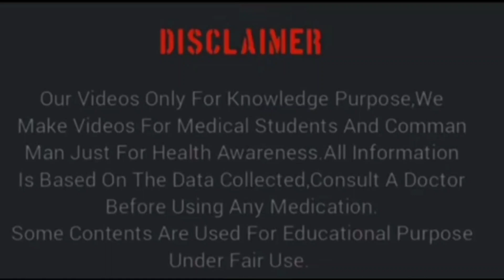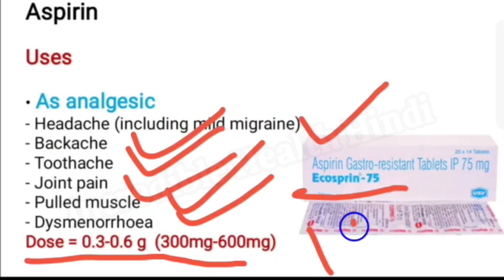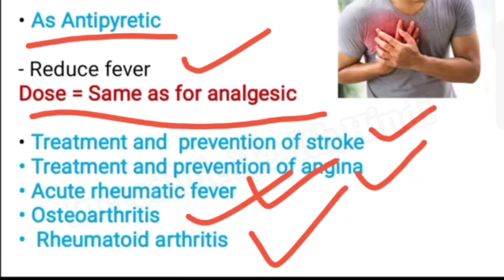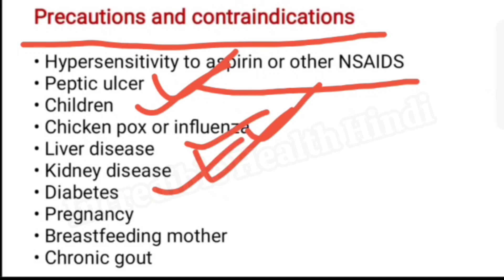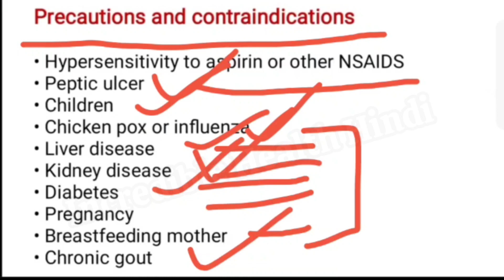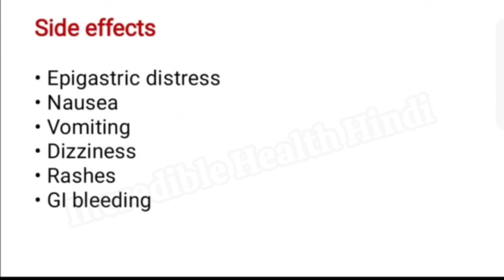हार्ट अटैक के दर्द की दवा। Aspirin use dose side-effects hindi